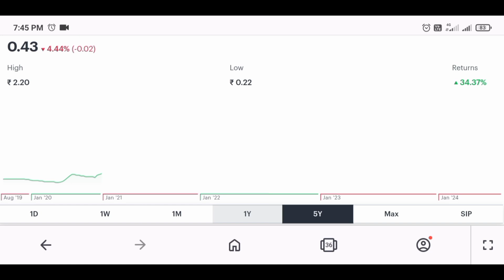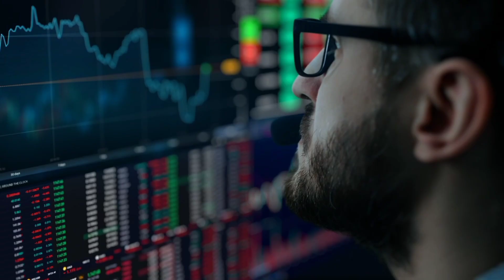₹0.43 का Share🤑🔥| sturdy industries ltd | sturdy industries ltd analysis